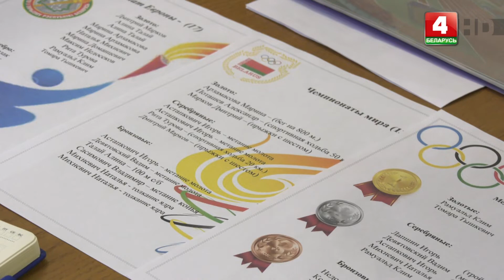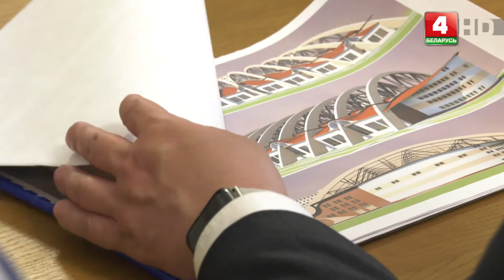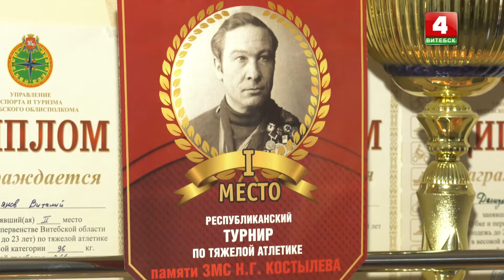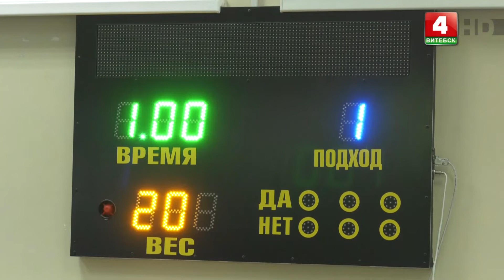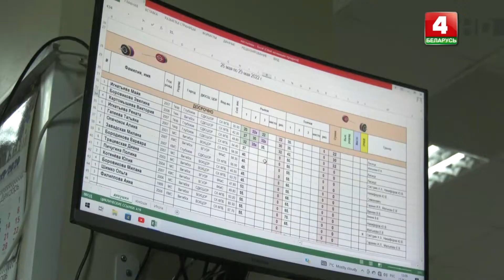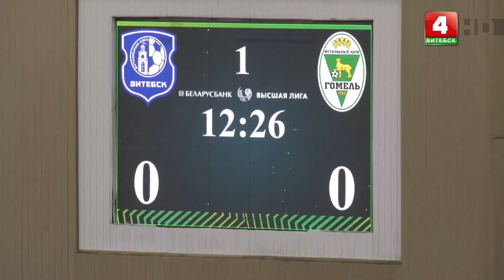Спорт-информ (06.06.2022)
© Телерадиокомпания «Витебск»
2022